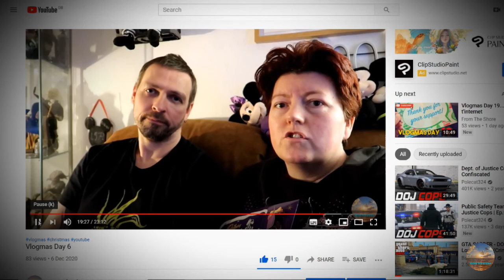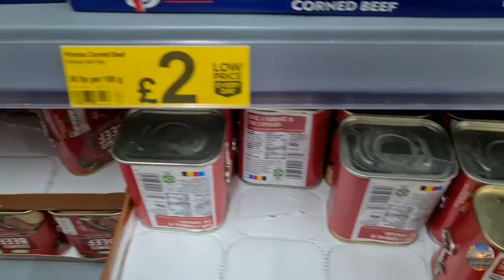Vlogmas Day 21 Including the foodbank shopping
Well flippin heck we are finally back on line and we can show you the foodbank haul at last. We can`t wait this share this with you. As always we do the advent shout out. Christmas day is practically here and we really hope that you are all safe and we wish you a very Merry Christmas. Stay safe and take care.